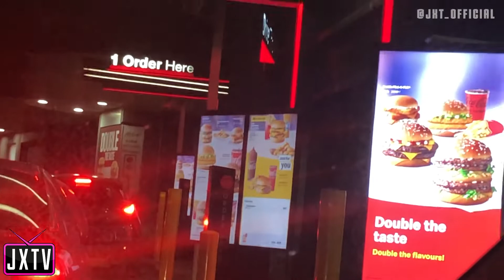JXTv EP:103 - SHAZ-XT EXPLODE | DMDU: Pressure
JXTv is a personal Vlog by Australian Professional Wrestler JXT.